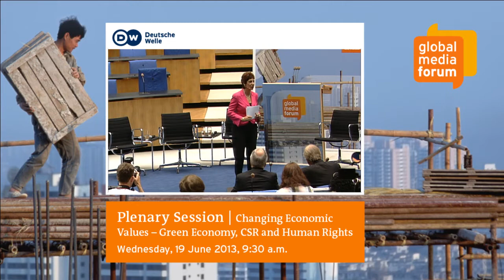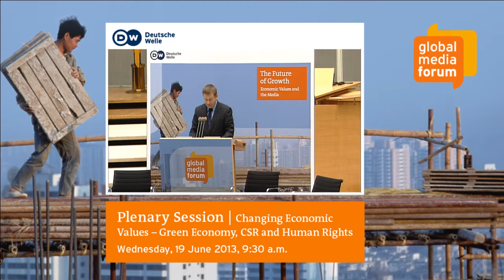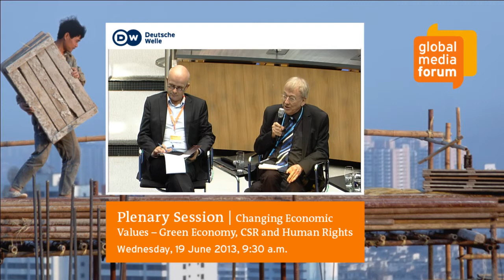Plenary Session Changing Economic Values - Green Economy, CSR and Human Rights